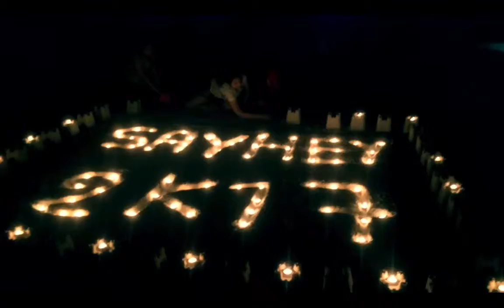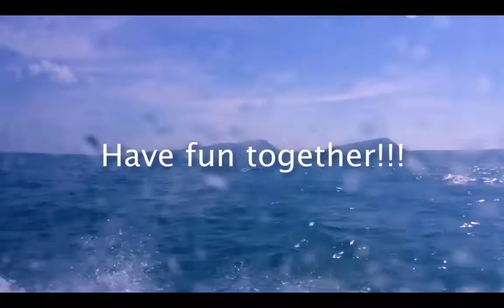Happy New Year 2017 Koh Rong Trip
Countdown Trip to Koh Rong